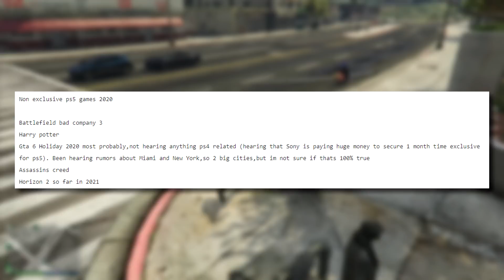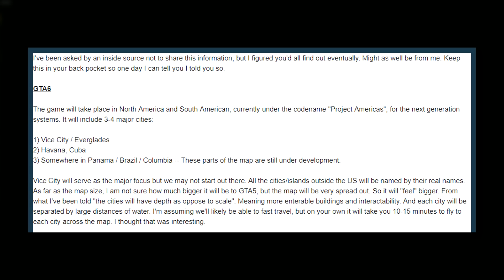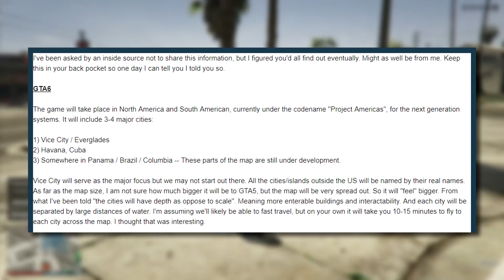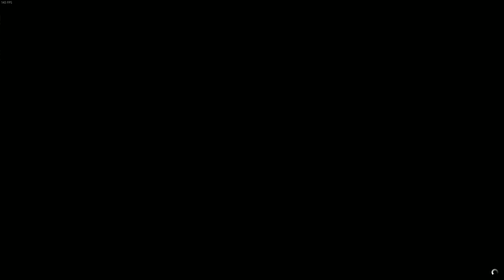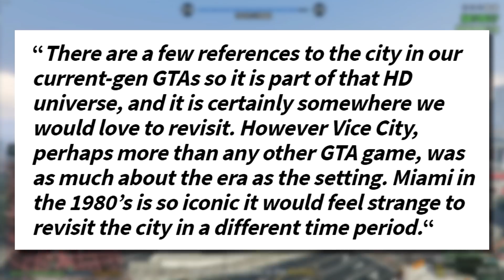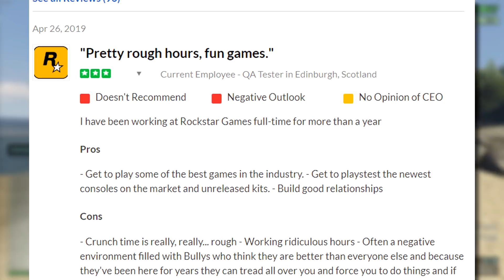All LEAKS & RUMORS We KNOW About GTA 6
🎼Music
Not About Us (Instrumental Version) - Lvly